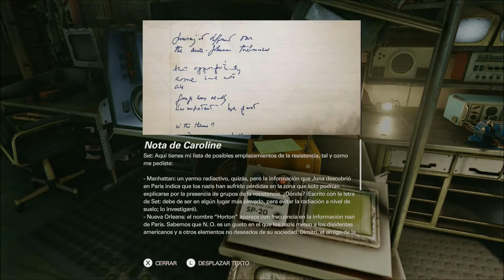Wolfenstein II The New Colossus | En Español | Capítulo 4 Manhattan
hola sean bienvenidos al canal... ;-)
Solo trato que lo paseis vien y que todo aquel que vea los vídeos pase un rato entretenido tanto para mí como para vosotros al menos eso intento sin pretender aburrir a nadie lo contrario un abrazo a todos y a todas.
facebook canal de twitter todos mis videos asociado uno de mis hobbies, los videojuegos...Y que gracias a Youtube puedo compartir con todo aquel que quiera verlo. espero que osguste un saludo... grabado con-HDpvr rocket=1080p para vosotros you tubers...